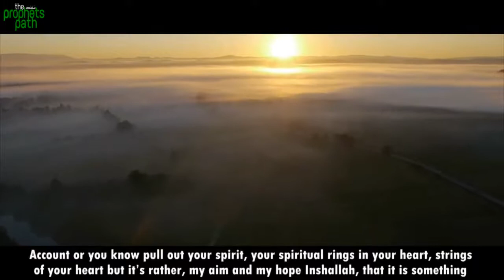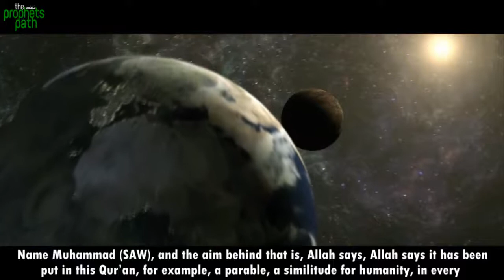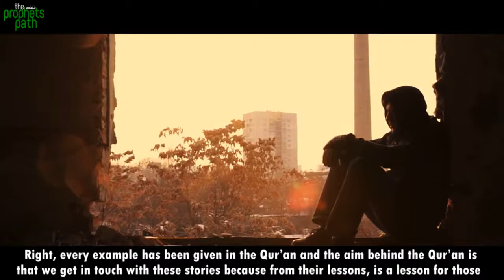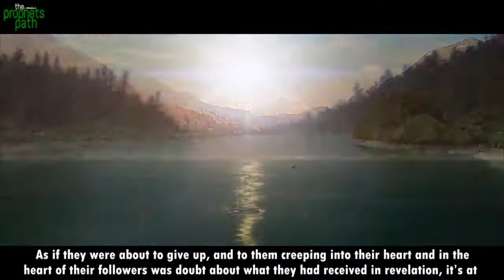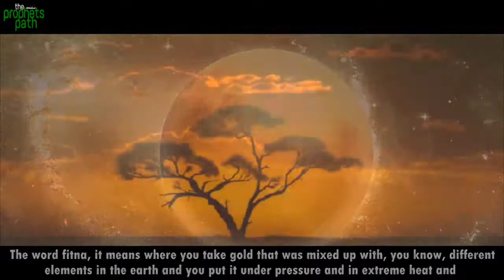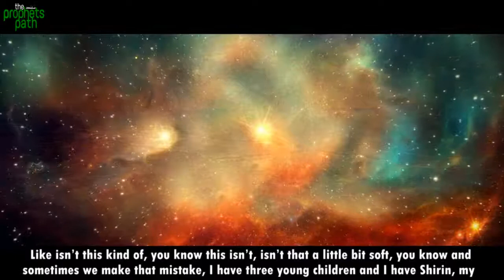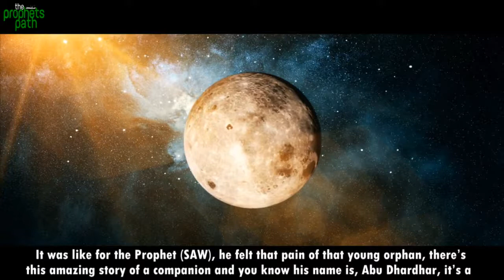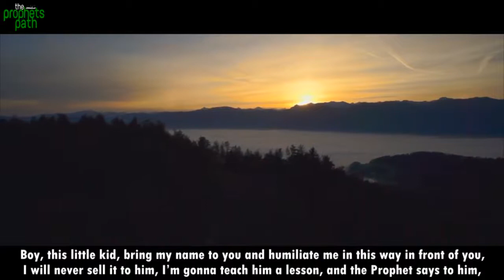Pushing Through Hard Times In Life